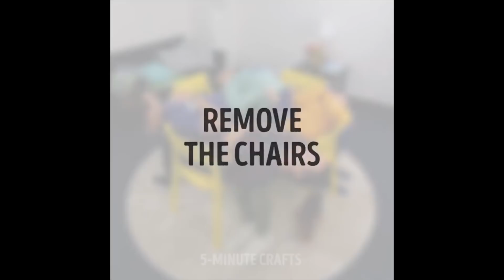20 JUEGOS DIVERTIDOS Y FÁCILES PARA NIÑOS Y ADULTOS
PUEDES JUGAR ESTOS DIVERTIDOS JUEGOS EN CUALQUIER MOMENTO Y LUGAR

Descubre cómo jugar al baloncesto en la oficina, cómo jugar al juego de disparos, hacer un frisbee con platos de papel, hacer spinners de papel y juguetes de papel en 3D.

Y veamos si puedes buscar una nuez en solo un minuto. ;)